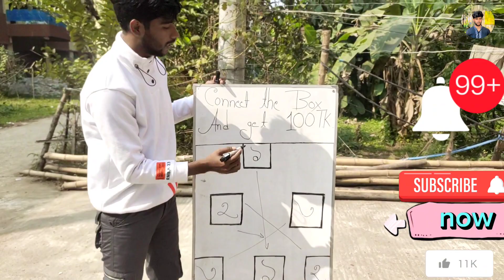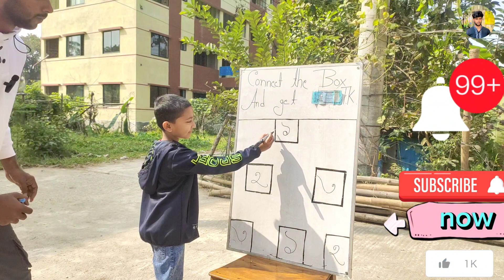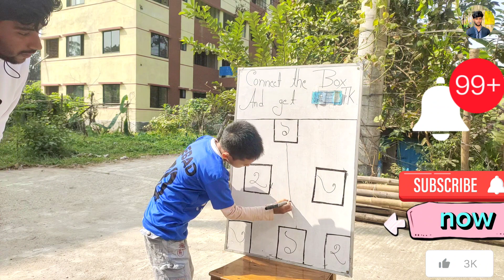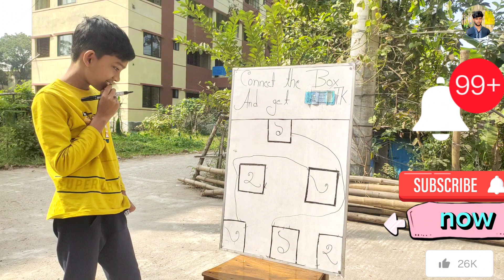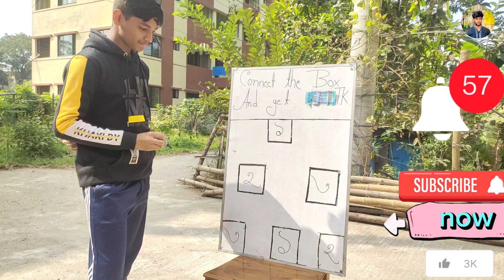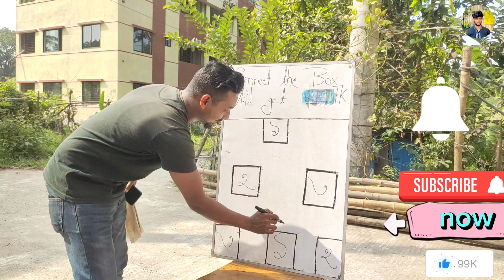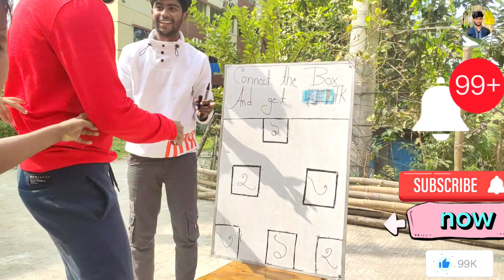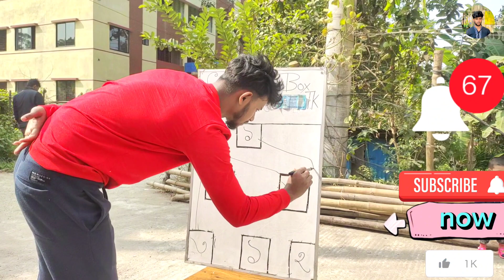Connect number And get 100 TK. || যে পারবে সে ১০০ টাকা পাবে || New game || You Can Try 🥰🥰